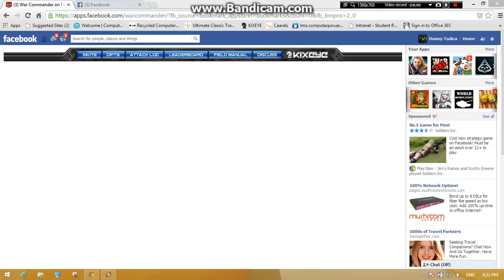CobrasANDEhawks VS Blue Flak Turrets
Maxed range Cobras 360.  Max range Ehawks 360 + 15 Workshop Range